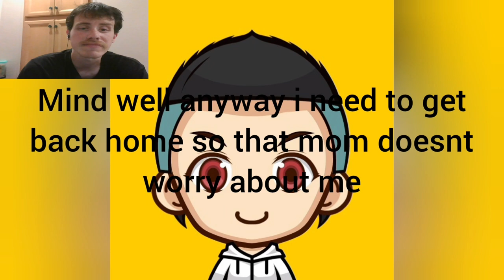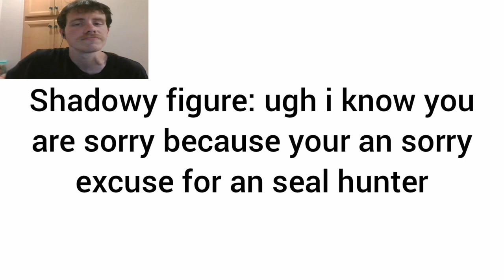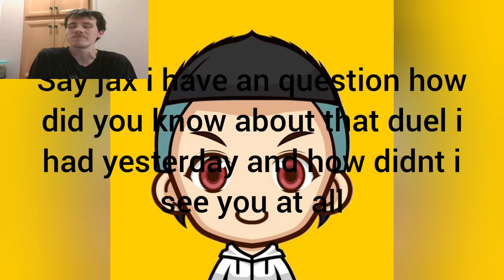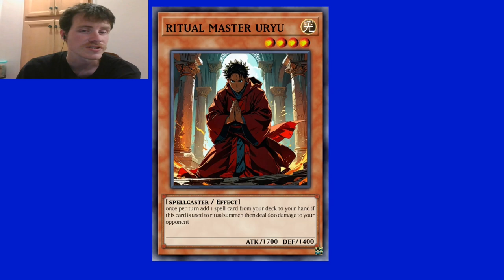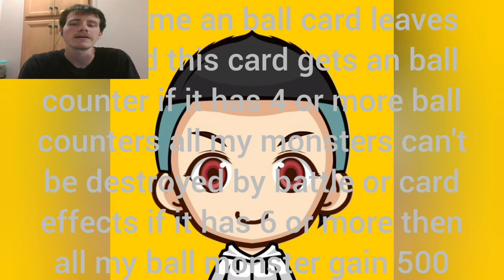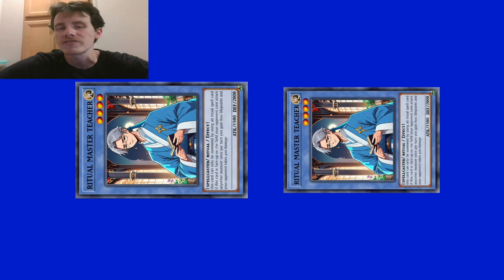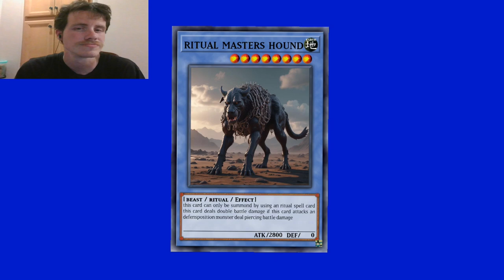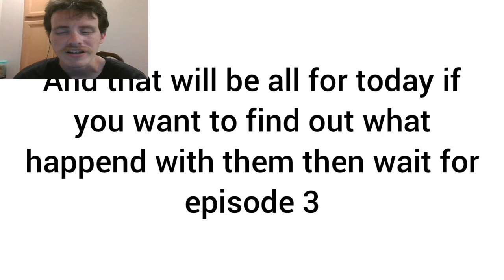Let's Watch Yu-gi-oh secrets of the forbidden seals episode 2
Episode 2: Hey Buddy, Let's Have A Friendly Duel And, Aw Man